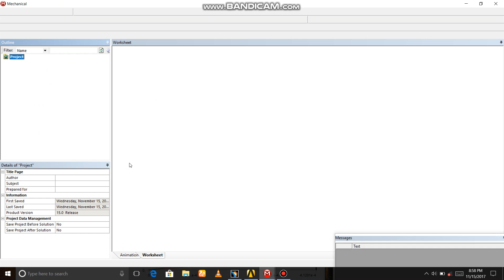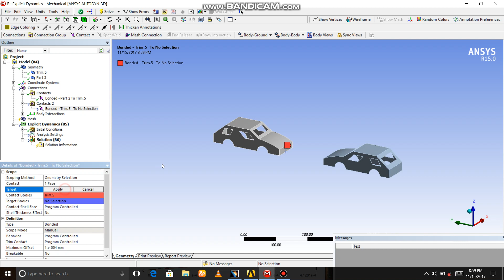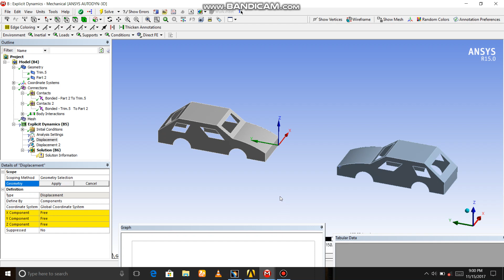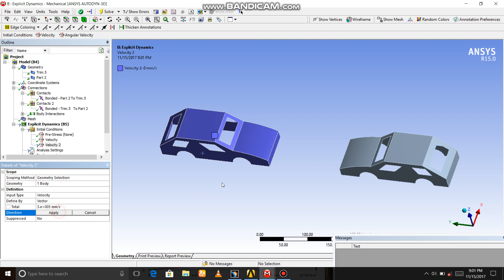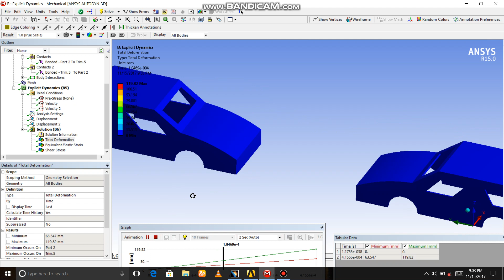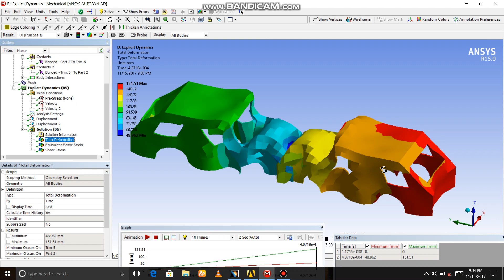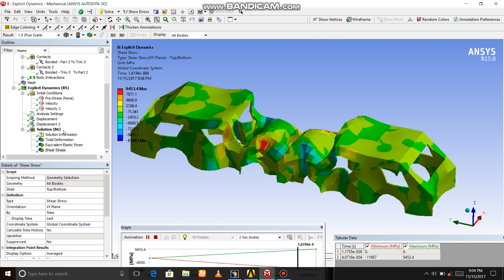Double car crash explicit dynamic analysis in ANSYS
Video by Utpal Paul || U tech CAD/CAM ||